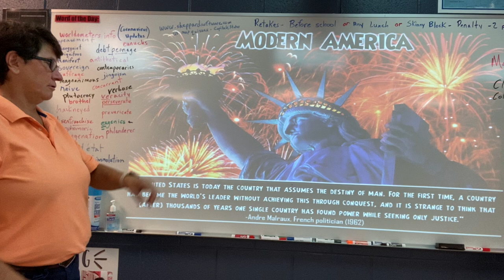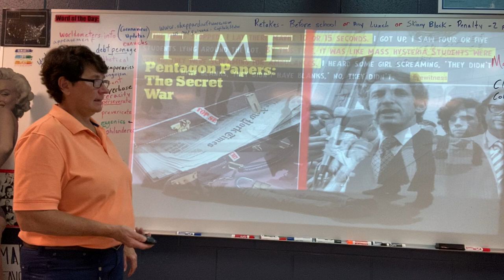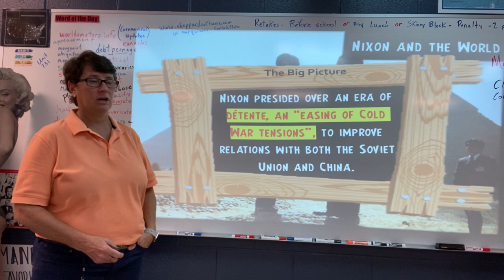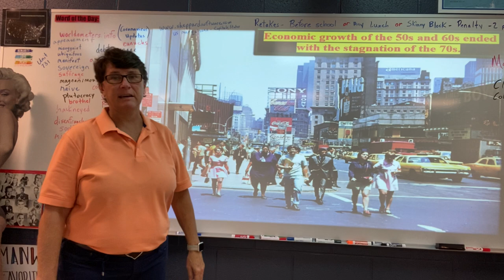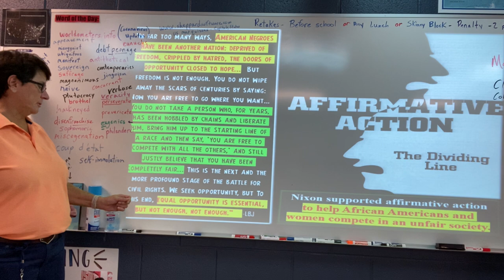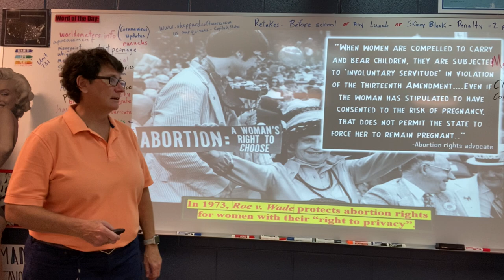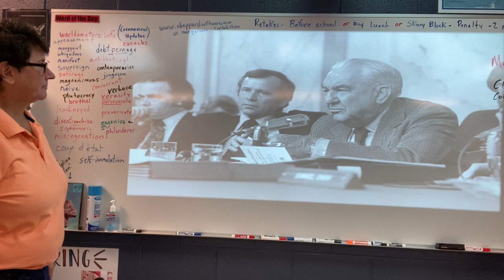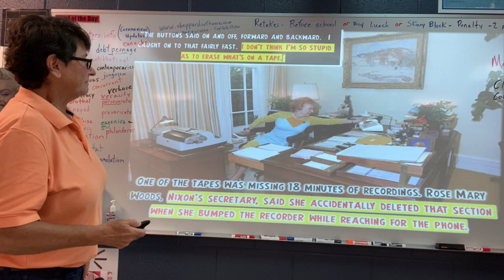# 44 Nixon / Vietnam / Watergate